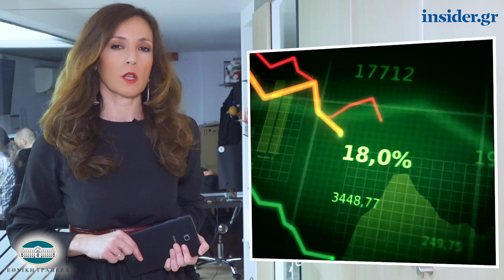Η οικονομία σε 1' από το insider.gr - 22/2/2019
-«Στενό μαρκάρισμα» στους 155.000 οφειλέτες του Νόμου Κατσέλη

-Όλο και πιο κοντά στις… μπουλντόζες το Ελληνικό

-Στο σφυρί για 4 εκατ. ευρώ η πετρόκτιστη βίλα του Φ. Μπόμπολα